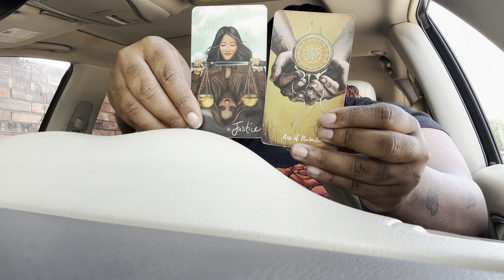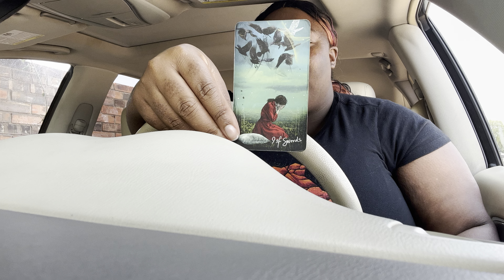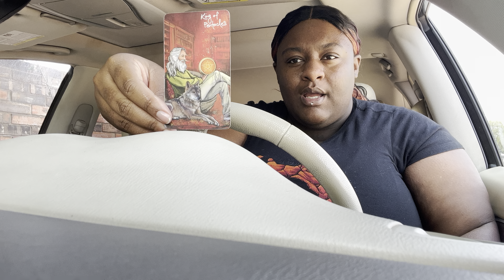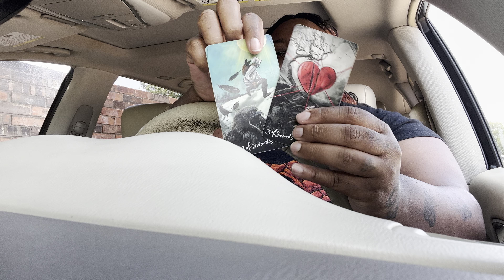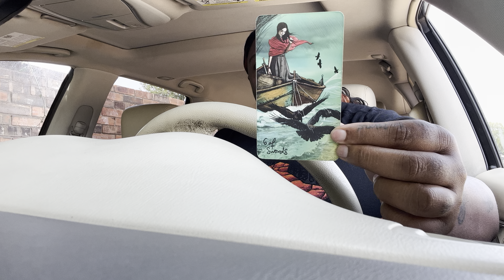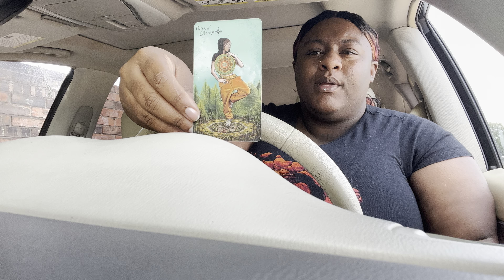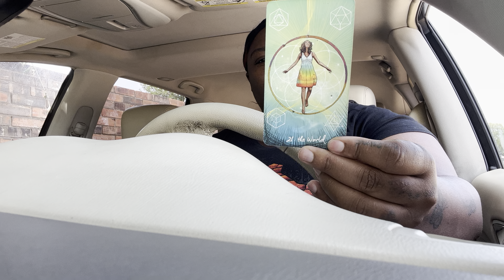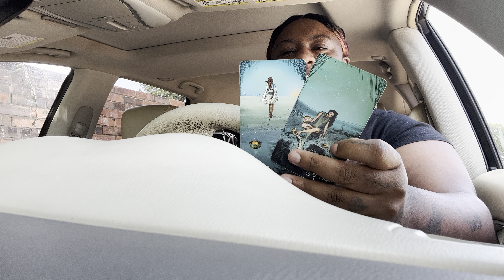SOMEONE IS TRYING TO MANIPULATE YOUR STORY & MAKE IT THEIRS 😯🤦🏾‍♀️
Thanks for clicking on my channel. I’m a truth seeker and truth speaker. Please only take what resonates and leave the rest. I truly appreciate your support!

🎶 Songs Mentioned:
🔥SOB X RBE - Let Em Have It
🔥Drake - Crew Love